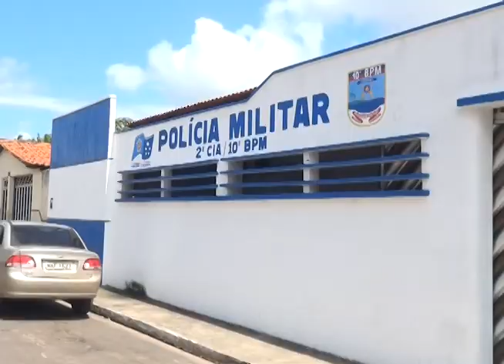Tentativa de assalto aos correios de Santa Helena